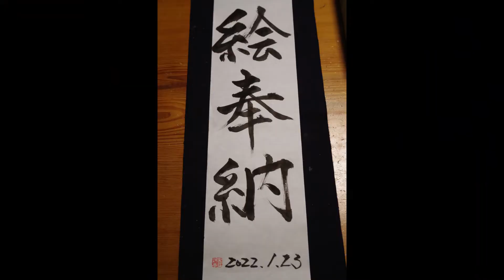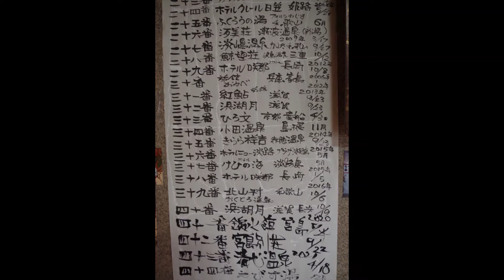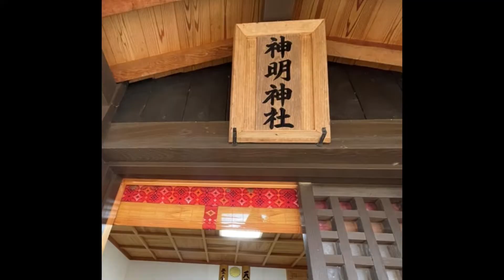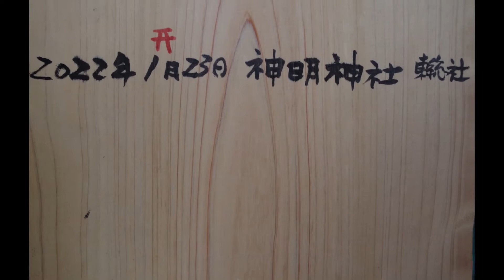絵奉納 太陽語り13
画家太陽・大西幸仁
岡山県矢掛にて
artist painter / koujin